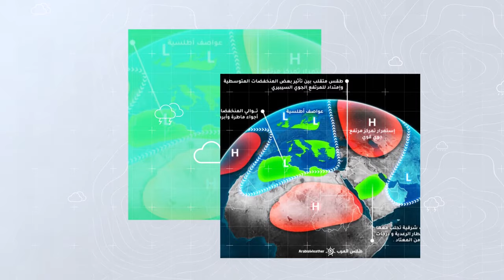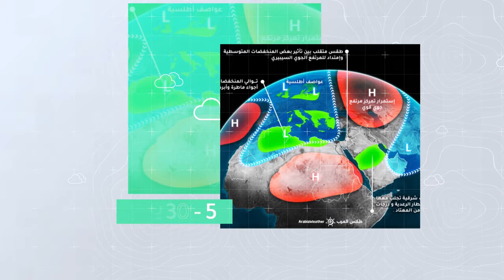السعودية النشرة الأسبوعية | تقلبات جوية وأمطار متوقعة هذا الأسبوع | الاحد 29-10-2023